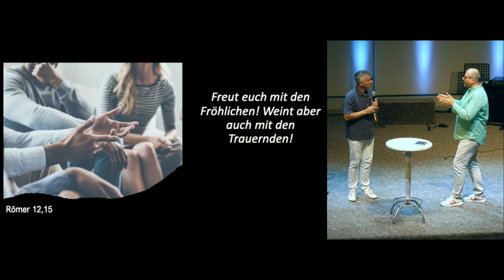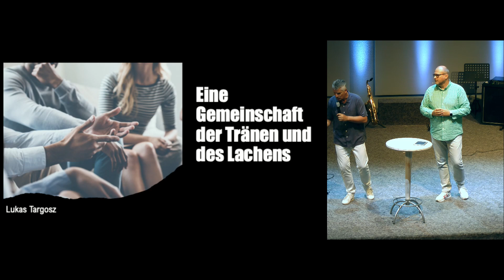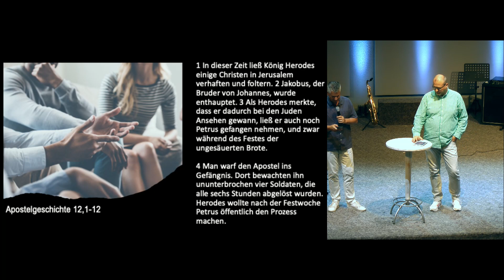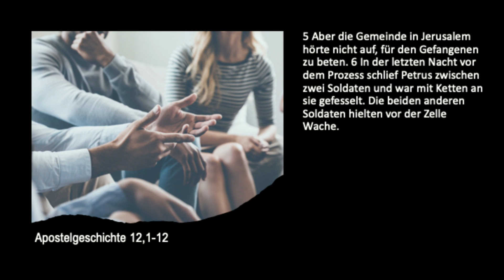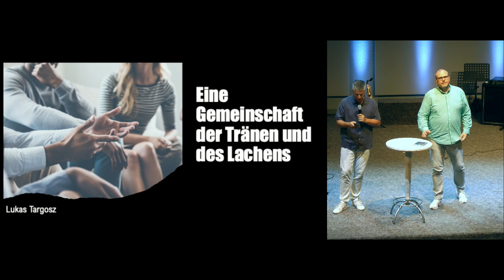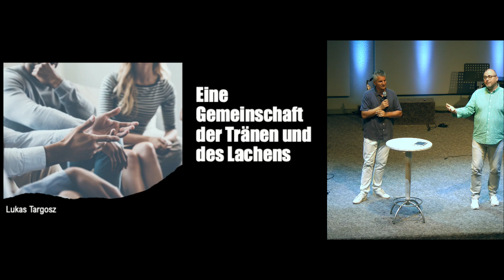"Gemeinschaft der Tränen und des Lachens" Lukas Targosz (01.08.2021)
Herzlich willkommen.

Als Teil unseres Gottesdienstes gibt es normalerweise bei uns jeden Sonntag die Möglichkeit sich an der Kollekte zu beteiligen. Wer etwas spenden möchte, kann dies unter der folgenden Kontoverbindung tun.

Freie Christengemeinde Tostedt
IBAN: DE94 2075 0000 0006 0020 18
BIC: NOLADE21HAM
Sparkasse Harburg-Buxtehude

Vielen Dank und einen schönen Sonntag!

GLAUBEN GESTALTEN, KIRCHE ERLEBEN
Das Christus Centrum in Tostedt besteht aus Menschen, wie Du und ich.
Wir freuen uns, Dir hier Einblicke in unseren Alltag als Gemeindefamilie zu geben.
Schau Dich auf der Seite um, wer wir so sind und was wir so machen.